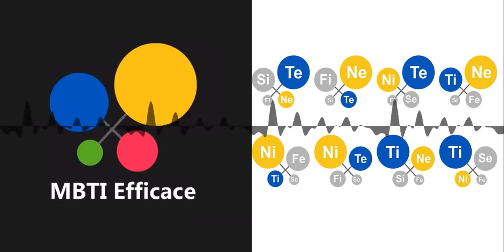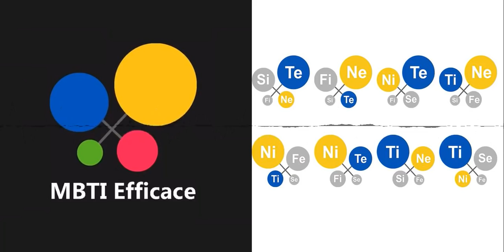Les NT - "Tempérament Rationnel" (MBTI)